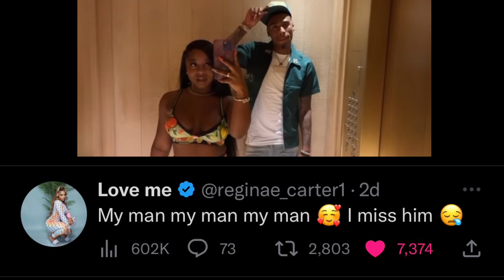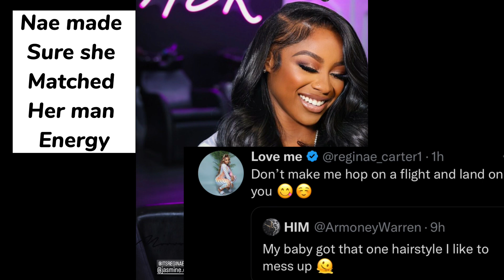Armon & Reginae Giving Lots of Spicy 🌶 Energy on Twitter